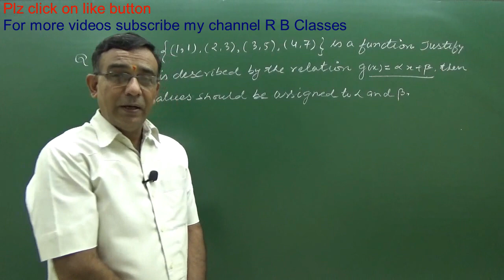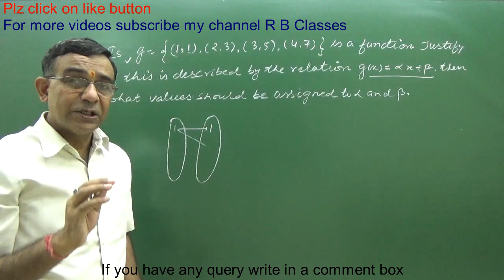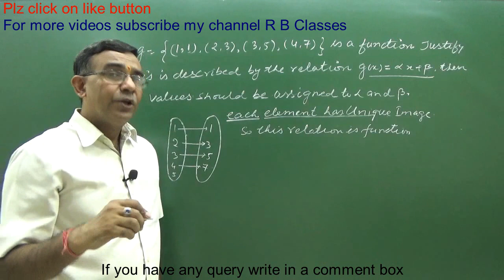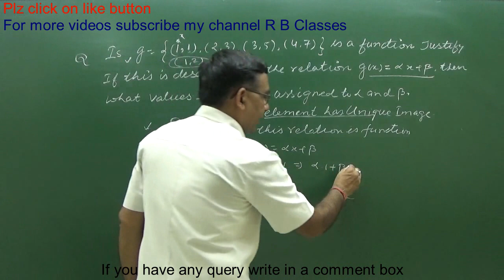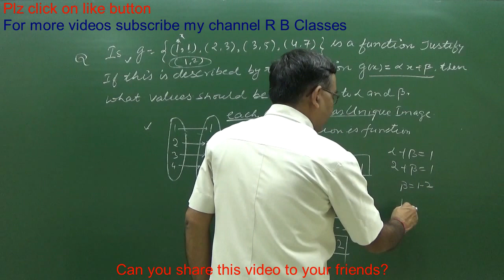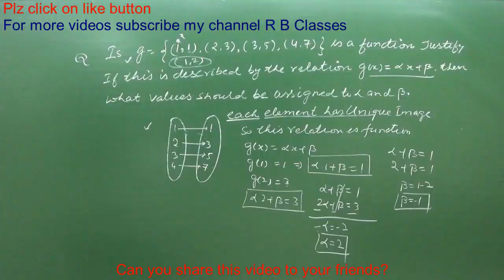Class 11 Maths How to Determine a Relation is a Function cbse 2019 Q20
Mathura UP